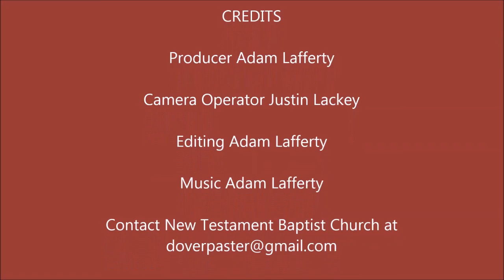Things You Choose To Do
"...Yea, they have chosen their own ways, and their soul delighteth in their abominations." - Isaiah 66:3b

PHYSICAL ADDRESS
805 Natcor Drive